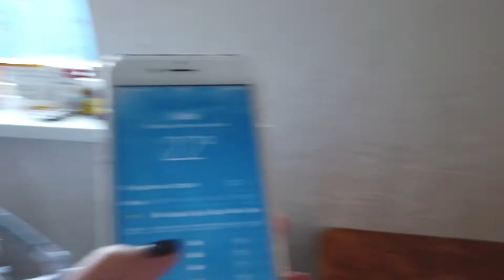VLOG: Вышли гулять называется...😅🤪 Ливень и град🆘 Что случилось с погодой🆘 04.05.20/ Irisha Day